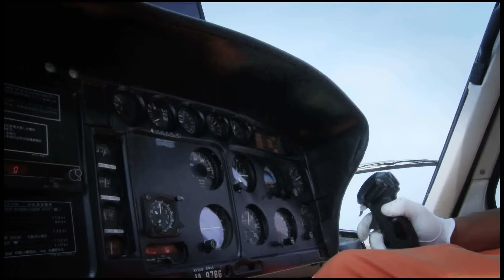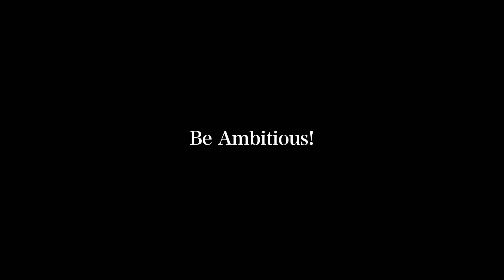THE ポッシボー「乙女! Be Ambitious!」Official Music Video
THE ポッシボー、ビクター時代のOfficial Music Videoをフル配信！

なんじゃこりゃ？！ (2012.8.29 Release)
URL

THE ポッシボーの新曲「乙女! Be Ambitious!」のMVが遂に完成！今回はなんとステージ衣装のままスカイダイビング！特に、極度の高所恐怖症である秋山ゆりかが泣きながらダイビングするシーンは必見！いまポッシボーを見逃すと、人生の大きな幸せを見逃します。

ビクターエンタテインメント THE ポッシボー アーティストページ